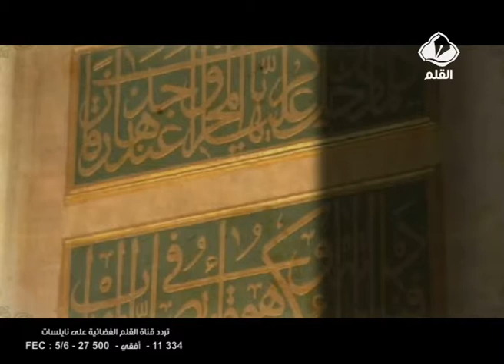برنامج أيام في رمضان الحلقة 20